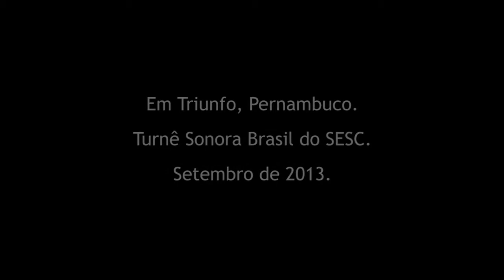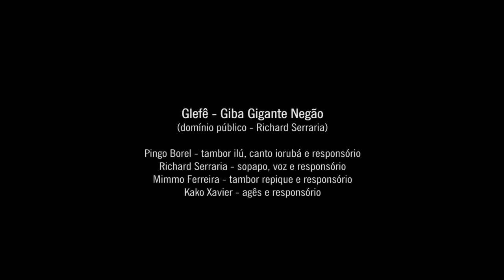Entrevista com Alabê Ôni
Videojornalismo - 2013 - 1h04'50"

Encerrando a gira Sonora Brasil, do SESC, aqui vai uma conversa longa e bem completa sobre a obra que o grupo Alabê Ôni circulou nos estados do norte, nordeste e centro-oeste do Brasil (mais de 60 shows!) - e que, em 2014, vai circular nas regiões sul e sudeste.

Uma produção do Coletivo Catarse.

Reportagem:
Gustavo Türck

Alabê Ôni é Kako Xavier, Pingo Borel, Mimmo Ferreira e Richard Serraria.